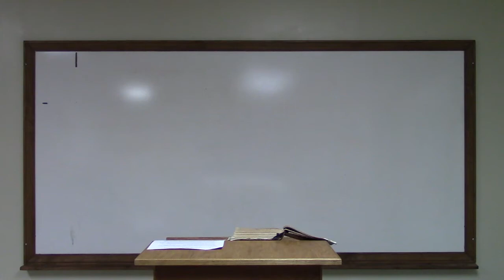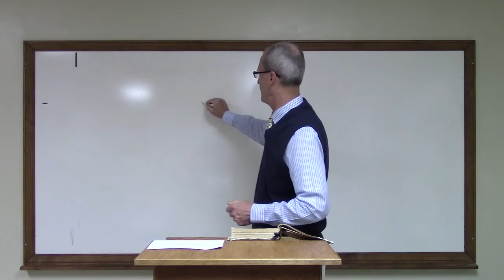The Godhead - Lesson 2 (The Attributes of God, part 1)